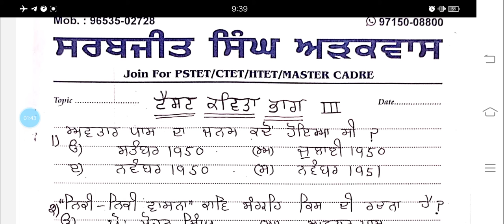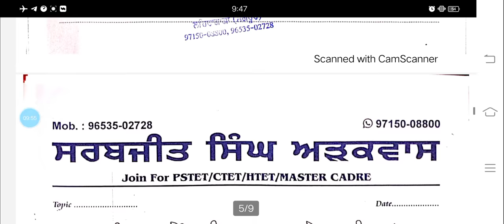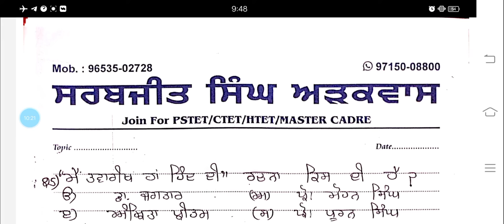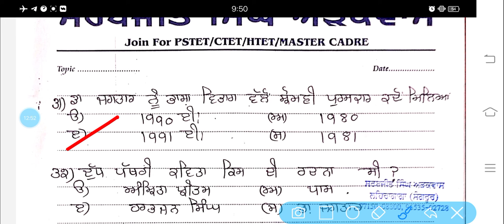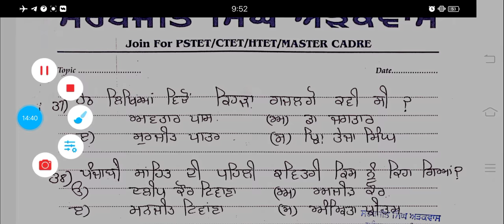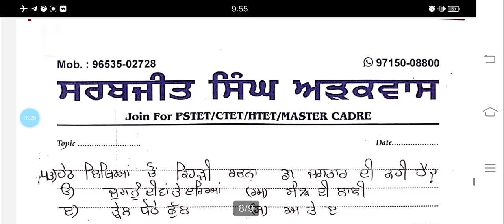ਮਾਸਟਰਕਾਡਰ/ਲੈਕਚਰਾਰ ਪੰਜਾਬੀ-ਆਧੁਨਿਕ ਕਾਵਿ ਭਾਗ ਤੀਜਾ (50 ਅਤਿ ਮਹੱਤਵਪੂਰਨ ਪ੍ਰਸਨ)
join our telegram classes